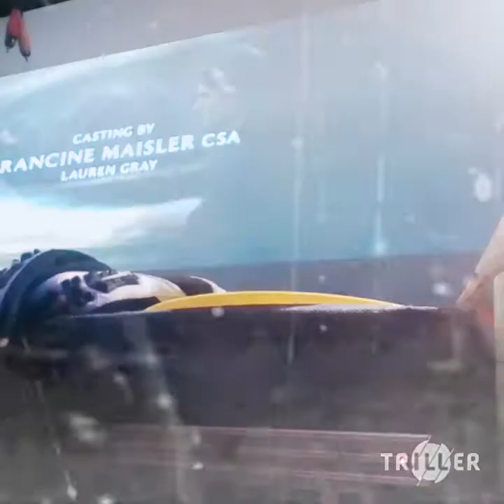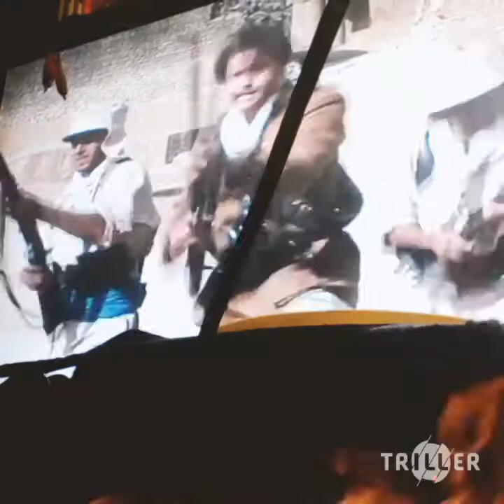113 MF A1 V3 2018 08 17 23 13 48